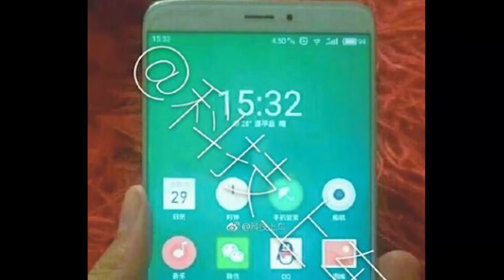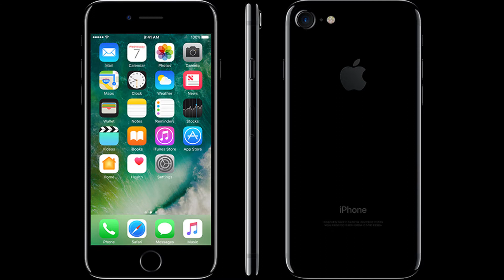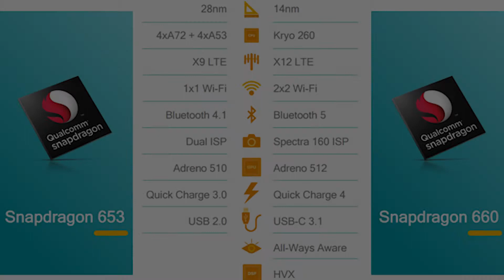Новий Meizu MX7/Snapdragon 630-660/ТОП-5 найпопулярніших смартфонів у світі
Недавно в мережу витекли фото передбачуваного Meizu MX7.Також недавно були представленні середнього класу процесори Snapdragon 630-660. І як вдалось китайському смартфону обійти по продажам Samsung.

✉ Маєш цікаві пропозиції? Напиши мені)(ВК)